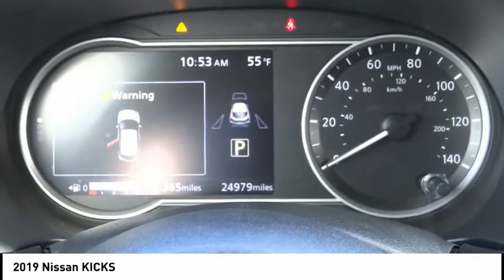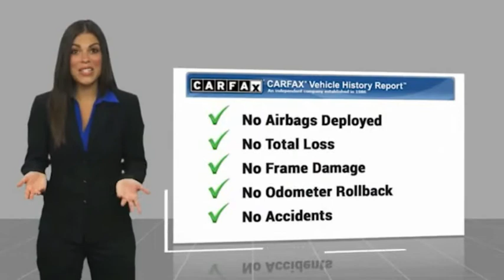2019 Nissan KICKS Marina del Rey, Los Angeles, Santa Monica, Culver City, Venice, CA R538873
4636 LINCOLN BLVD.

MARINA DEL REY TOYOTA: PROUDLY SERVING MARINA DEL REY, LOS ANGELES, SANTA MONICA, CULVER CITY, VENICE, AND SURROUNDING SOUTHERN CALIFORNIA LOCATIONS. THIS 2019 Nissan KICKS IS EQUIPPED WITH A 1.6L DOHC 16V 4-Cylinder, TRANSMISSION, AND RECEIVES AN ESTIMATED . MARINA DEL REY, CA 90279. MARINA DEL REY, CA - LOS ANGELES, CA - SANTA MONICA, CA - CULVER CITY, CA - VENICE, CA STOCK #: R538873 | 2019 Nissan KICKS CARFAX Certified 1-Owner 2019 Nissan KICKS Clean CARFAX. Brilliant Silver Metallic 2019 Nissan Kicks SV FWD 1.6L 4-Cylinder DOHC 16V Bluetooth / iPhone Integration, Back up Camera. 31/36 City/Highway MPG Awards: * 2019 KBB.com 10 Coolest New Cars Under $20,000 Marina del Rey Toyota has been a family-owned business since 1995, and that experience informs how we treat our customers. From our award-winning service to our commitment to the environment, we ??re here to serve the greater Los Angeles community. Come see our whale mural that stretches the whole length of the building, and see why we promise that you ??ll ??Get a Whale of a Deal. ? All advertised prices exclude government fees and taxes, any finance charges, any dealer document processing charge, any electronic filing charge, and any emission testing charge. Please note that offers can change day-to-day, and all displayed prices or offers expire at close of business today. Stock #: R538873 | VIN: 3N1CP5CU0KL538873 | 2019 Nissan KICKS Marina Del Rey Toyota